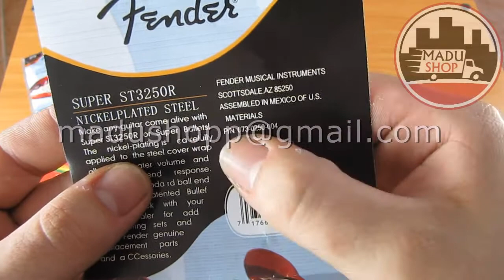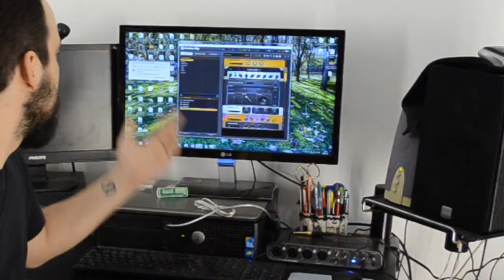CORDAS FENDER - 0.09 e 0.10 - INST. E REVIEW!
Faço a representação técnica do GuitarLink, caso tenha alguma duvida sobre o produto adquirido na MaduShopp basta entra em contato.

Sou guitarrista e faço freelancer como editor de vídeo.

Sempre que tenho duvida de como tocar alguma musica, recorro ao YouTube, espero que este vídeo ajude alguém assim como vídeos de outras pessoas me ajudaram.